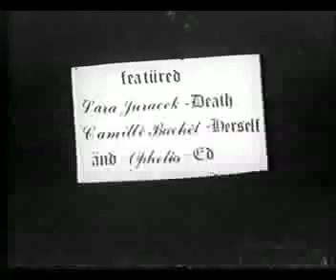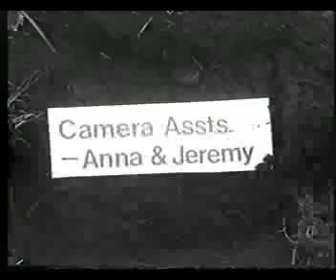Ed is Dead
Short Film directed by Colin Mowbray.
The Grim Reaper is coming to snatch a life. A young girl sleeps fitfully as she senses that Death is approaching.
Based on a film school test - "9 photos leading from the general to the particular and concluding with an unexpected twist."

Shot with dodgy b&w 16mm film. The credits run longer than the film - and they are probably better. Featuring an original soundtrack by Warren Ellis from the Dirty Three
A Dead Head Film